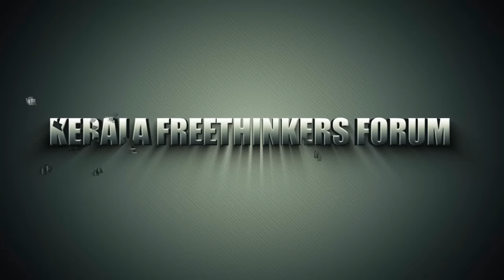BJP യെ പുറത്താക്കുക INDIA യെ രക്ഷിക്കുക | Sunny M Kapicadu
എറണാകുളം സഹോദര സൗധത്തിൽ 2023  ഒക്ടോബർ 29 ന്  സംഘടിപ്പിച്ച  സേവ് ഇന്ത്യ കൺവൻഷൻനിൽ  സണ്ണി എം കപിക്കാട് പ്രഭാഷണം നടത്തുന്നു